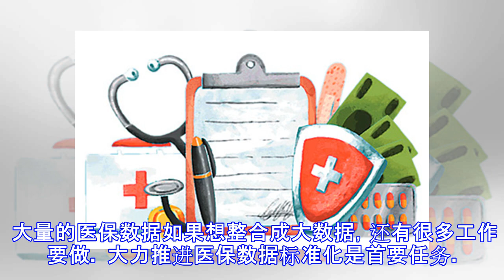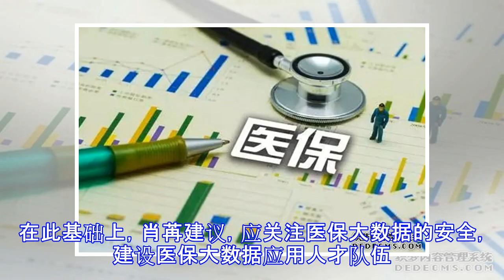两会 | 政协委员肖苒：加强医保大数据应用，不让“救命钱”变“唐僧肉”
原标题：两会 | 政协委员肖苒：加强医保大数据应用，不让“救命钱”变“唐僧肉” 文 / 吴施楠 编 / 袁月 【搜狐健康】“仅2017年一年，我国医疗保险基金就被套取2.07亿。”这是全国政协委员，中国医学科学院整形外科医院研究中心主任肖苒在提案中列举的惊人数字。 作为“救命钱”，医保基金的安全问题始终牵动着老百姓的心。近年来，五花八门的欺诈骗保手段不断出现，一些医院甚至将医保基金当成直接经济来源，严重损害人民群众的利益，对基金的可持续发展带来影响。 国家医保局给出的最新统计数据显示，截止2018年底，我国基本医疗保险参保人数已经超过13亿，参保率稳固在95%以上。随着参保规模的不断扩大，基本医保支出也在快速增长，医保基金的监督管理面临着更大的挑战。 肖苒告诉搜狐健康，医保监管直接关系到参保人的切身利益和医保基金的合理支付，关系到整个医保基金能否正常运行。构建统一高效的医保监管体系是新时代医改所面临的重要课题。 2018年11月，沈阳两家医院联合患者骗保事件被媒体曝光。随后，打击欺诈骗保的举措和行动相继推出。 在2019年两会首场“部长通道”上，国家医保局局长胡静林在回答记者提问时也表示，“2019年将把打击医保骗保作为头等大事，维护医保基金安全，避免医保基金成为‘唐僧肉’。 针对医保监管，肖苒希望能够更好的发挥医保大数据的作用。“大数据时代背景下，积极应用医保大数据改变医保管理模...